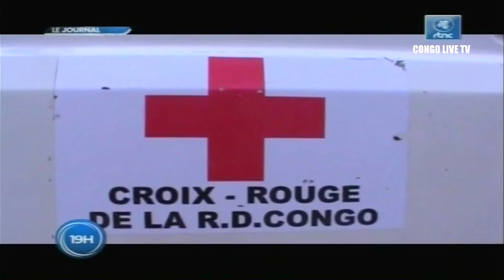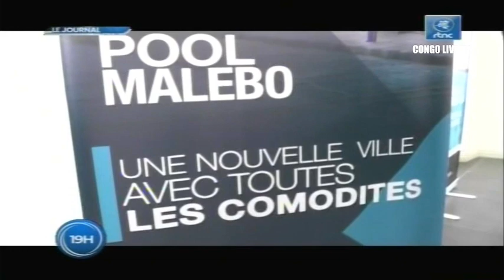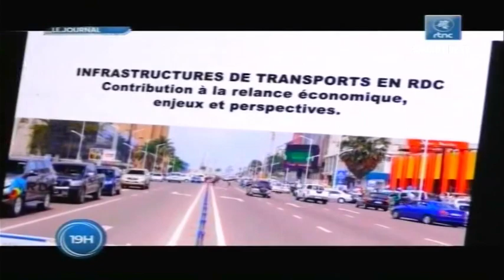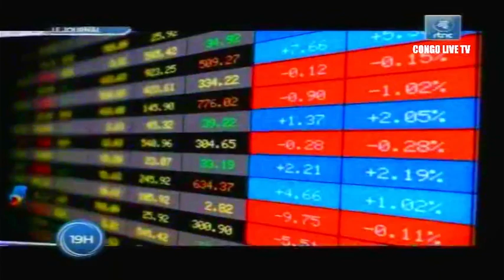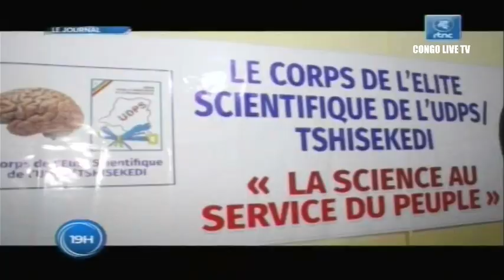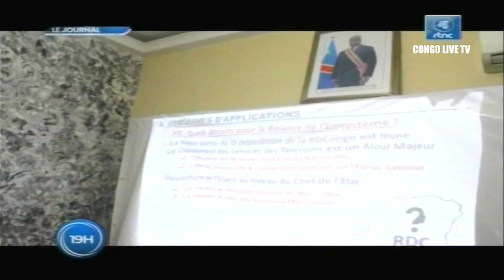🔴RDC : SUIVEZ LE GRAND JOURNAL DE CE DIMANCHE LE 26.06.2022 RTNC EDITION 19H00